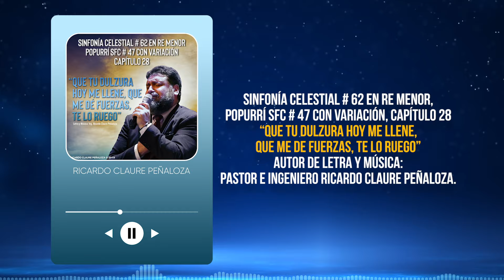3 SINFONÍAS CELESTIALES EN ESTRENO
🎁✨ ¡El Dios Vivo tiene preparadas más sorpresas para tu vida!, refrigerio para tu alma entrando en la Presencia del Altísimo, donde tu alma halla reposo, como el ciervo sediento ante arroyos hermosos.

🙌 En ese momento de tierna intimidad es donde puedes descansar, dejar todo pesar, postrarte y adorar en espíritu y en verdad.

🔥🎶 Escucha un adelanto. Son tres hermosas melodías Celestiales que te permitirán entrar con familiaridad al Santísimo lugar, y así en su Presencia tu alma podrá florecer, al tener un encuentro con tu Padre Celestial, quien te dará nuevas fuerzas para continuar en este caminar.

☝Por eso, atento (a) debes estar a la plataforma musical SOUNDCLOUD para cada estreno que se va a dar. 🗓️